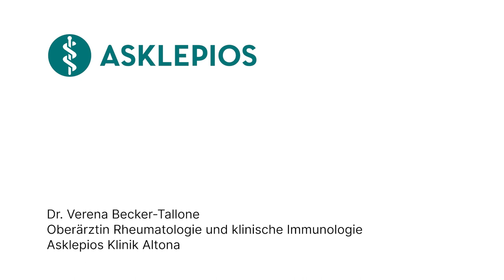Was ist Gicht? - Medizin ABC | Asklepios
Zwar ist die Veranlagung für Gicht erblich, aber Gicht wird auch als Wohlstandskrankheit bezeichnet und zählt zu den häufigsten ernährungsbedingten Krankheiten bei Erwachsenen. Der erste Gichtanfall bei Männern tritt häufig im Alter zwischen 40 und 60 Jahren auf, bei Frauen oft erst nach den Wechseljahren. Im Laufe des Lebens entwickelt nahezu jeder Zehnte Gicht. Dr. Verena Becker-Tallone, Oberärztin für Rheumatologie und klinische Immunologie an der Asklepios Klinik Altona erklärt, was Gicht ist.

Dr. Verena Becker-Tallone, Oberärztin für Rheumatologie und klinische Immunologie an der Asklepios Klinik Altona